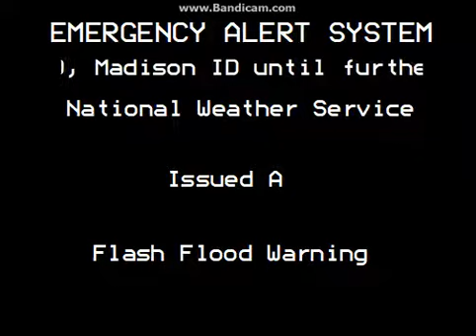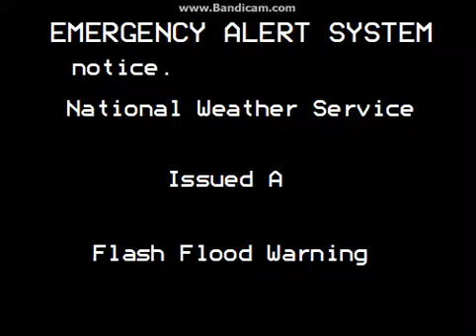Palisades Dam Break EAS Mock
If the Palisades Dam in Idaho failed...